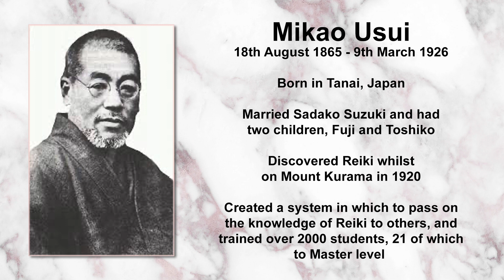Mikao Usui & The History of Reiki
Learn the brief history of Reiki and how the founder Mikao Usui came about discovering this beautiful healing modality, and systemised it into the teachings we have today.

Contents
00:00 Mikao Usui
02:34 Dr Chujiro Hayashi
03:32 Hawayo Takata
04:46 The Reiki Gakkai
05:57 Reiki Today
08:47 Reiki Lineage